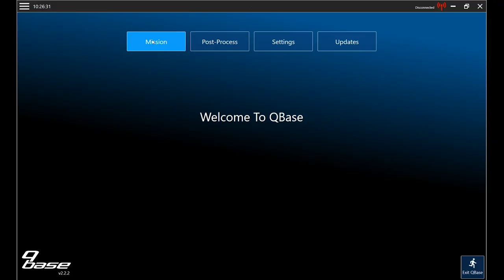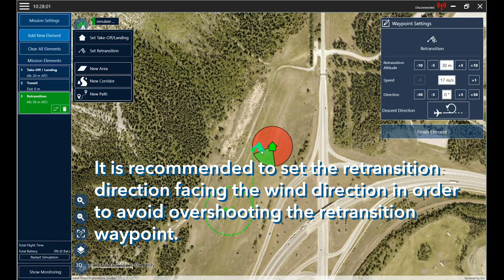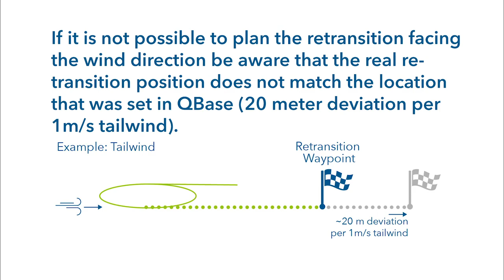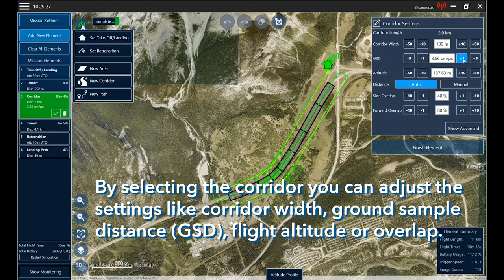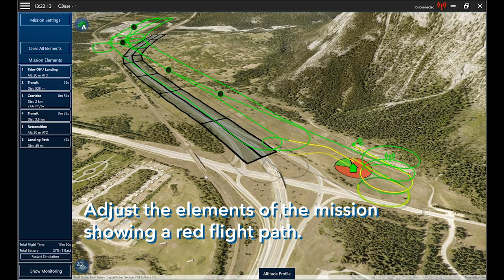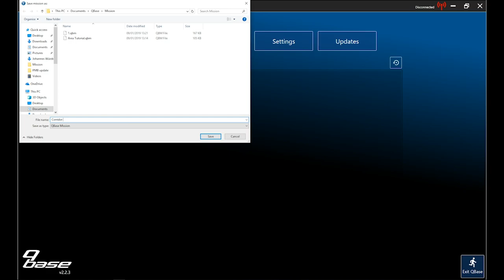Quantum-Systems QBase HowTo: Planning a Corridor Mission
Learn how to plan a corridor mission for e.g. railway or highway survey with the new corridor planning tool of QBase.

This video is part of the Quantum-Systems tutorial video series.

Quantum-Systems GmbH was founded in 2015 in Munich and is specialized in the development and production of automatic, electric vertical take-off and landing (eVTOL) fixed-wing drones for a wide variety of use cases. The 55+ employees are working intensively on combining range and electric efficiency with the ability to vertically take-off and land without additional equipment.

CEO Florian Seibel: “Our passion is the continuous development of industry leading VTOL aircrafts. With our ready to operate systems we serve a wide range of customers. We help to increase yields in agriculture, fly 3-D reconstruction missions, do tactical mapping for security forces or provide mission critical video footage in real time to governmental users. Made in Germany, non ITAR and no back doors in soft- or hardware as all of our flight planning and autopilot software is designed in house”.